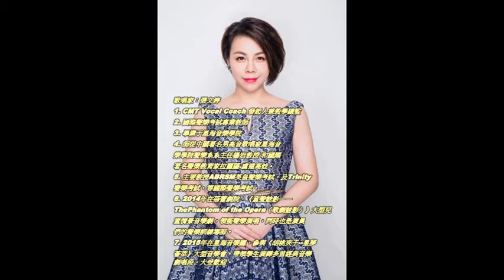藝術焦點：專訪 歌唱家張文婷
歌唱家：張文婷
＊ CMT Vocal Coach 創辦人及教學總監
＊ 星海音樂學院畢業

影片監製：鄧雅心主席          +852 – 26175138